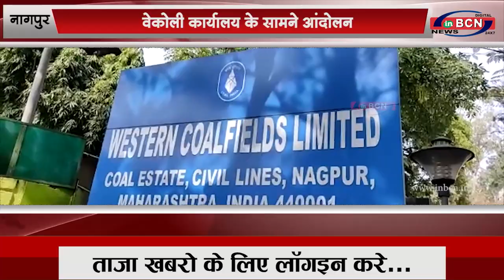नागपुर: वेकोली कार्यालय के सामने आंदोलन...BCN NEWS